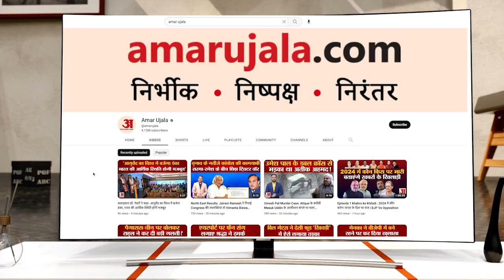Teacher's Day: शिक्षक दिवस पर शिक्षाविदों ने रखी अपनी बेवाक राय, बताया कैसी हो शिक्षा और शिक्षक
अध्यापन पेशा नहीं, एक मिशन है। शिक्षक अंधकार को दूर कर जिंदगी में उजाला लाते हैं। वे जहां जाते हैं, कुछ नया कर दिखाते हैं। तमाम ऐसे शिक्षक हैं जो दुश्वारियों के बीच कठिन परिश्रम कर नई पीढ़ी को नई दिशा दे रहे हैं। किताबी ज्ञान के साथ कंप्यूटर, संगीत, खेलों में बच्चों को आगे बढ़ा रहे हैं। पांच सितंबर को शिक्षक दिवस मनाया जाता है। यह तिथि इसलिए भी महत्वपूर्ण है क्योंकि यह प्रतिष्ठित विद्वान और भारत के दूसरे राष्ट्रपति डॉ. सर्वपल्ली राधाकृष्णन का जन्मदिवस भी है।